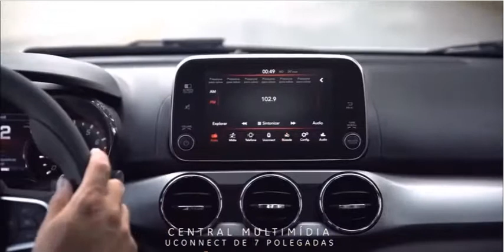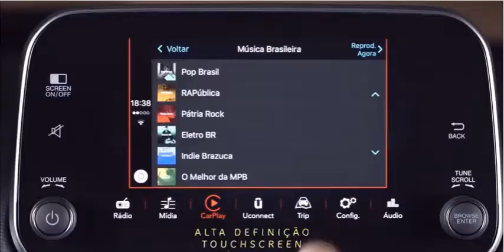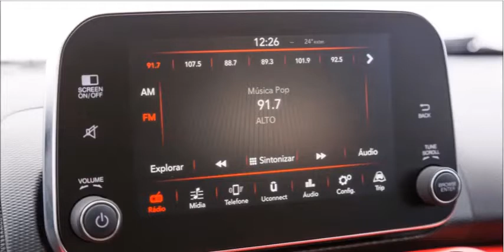Top 10 Cars, Fiat Argo 2018 hatchback/Saloon Versions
Fiat Argo 2018 hatchback/Saloon Versions